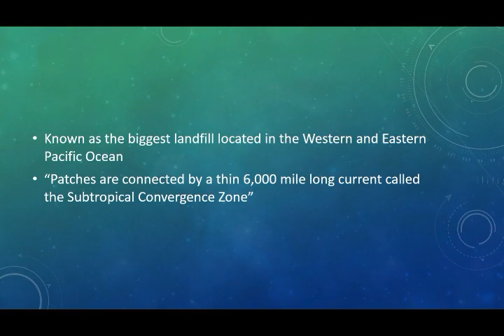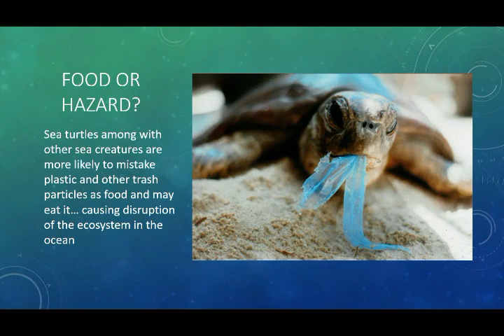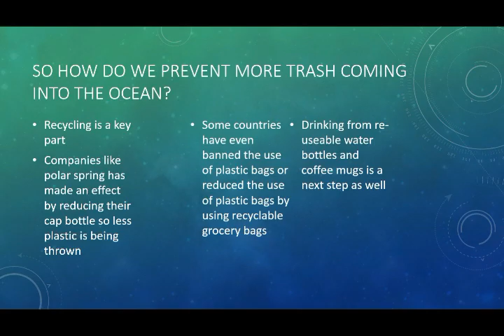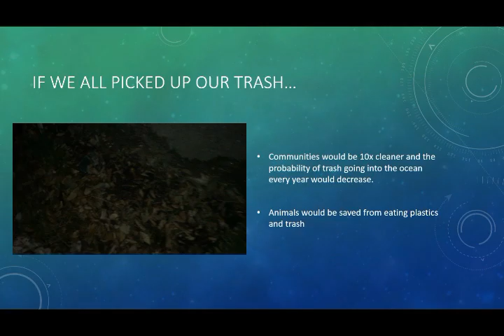Recycling and the Great Pacific Garbage Patch